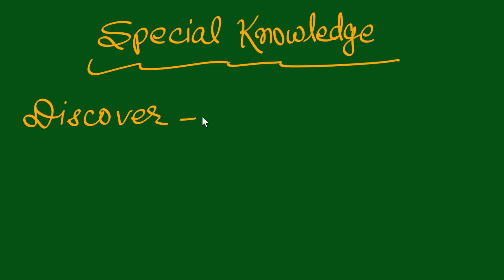All Round Knowledge/Special Knowledge of English Grammar/Discover और Invent में अतर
This video is very helpful for all the students and friends.Must watch it till the very end.